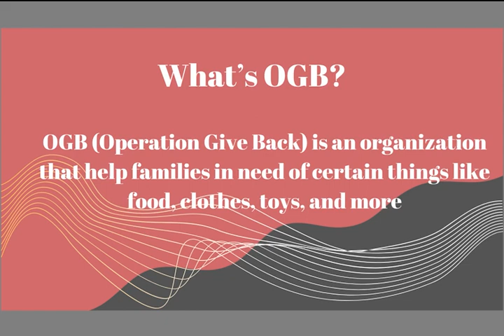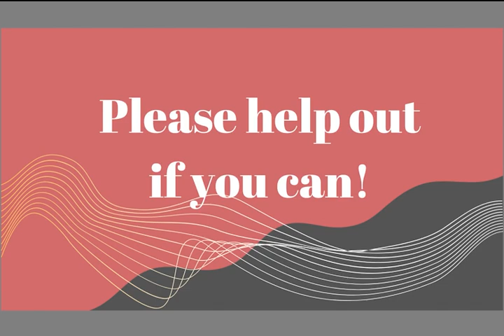11-08-2023_Video Ann (6 min)